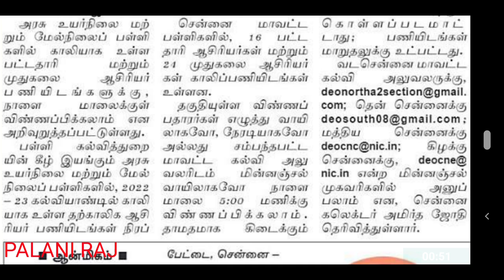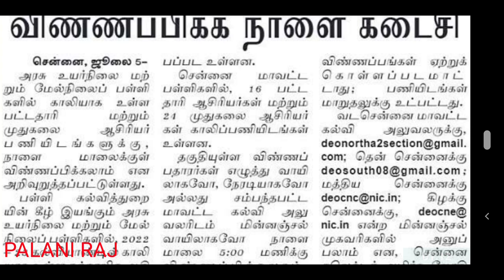TRB LATEST NEWS | TRB RECRUITMENT 2022 | TRB NOTIFICATION | TET | TN TET | PG TRB |TEACHER JOB NEWS